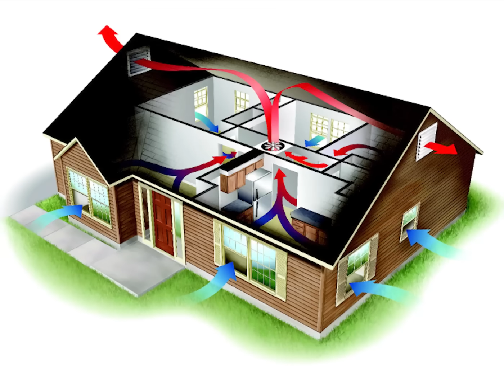ប្រកួតសាងសង់.....ថែរក្សាបរិស្ថាន !!!😂❤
MAZER STORE បានបើកហើយ !!!